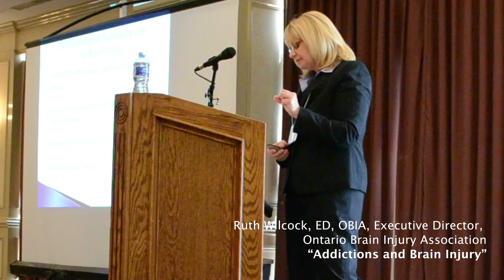Grounding Trauma with Gabor Mate